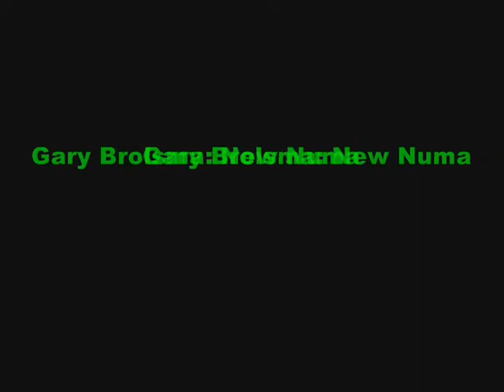Unreal Tournment 2004 Monster Kill